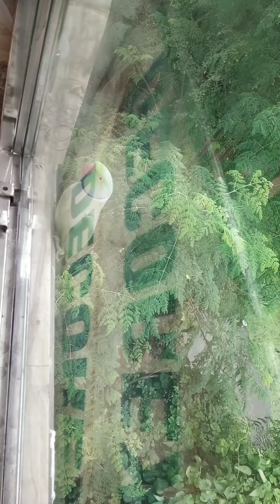Natural Sound of Indian Parrot | Indian ringneck parakeet | Parrot voice | VIGYAN SHIKSHA